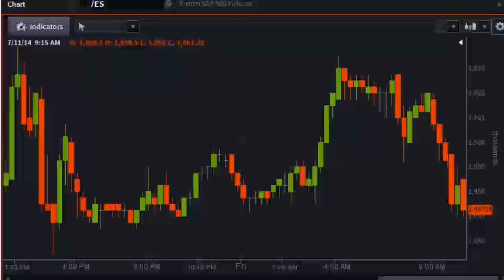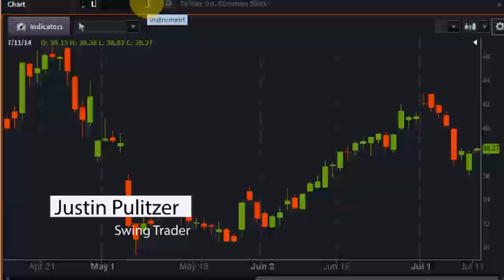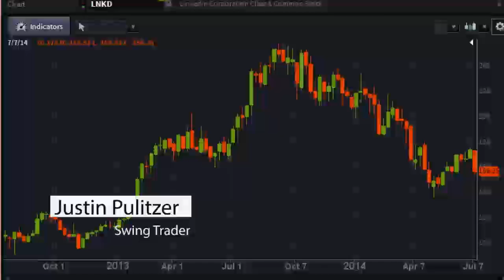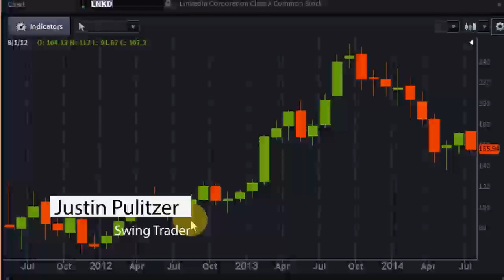Justin Pulitzer, Prop Trader - PreMarket Prep for July 11, 2014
Special guest: Justin Pulitzer is a New York City born & raised self-directed, swing trader. He attended NYU's Stern School of Business & holds degrees in Finance & Marketing. He's been trading since the late 1990s when he was in his late teens. Justin's specialty is in Premium Sales Option trading; as well as directional trade over multiple time horizons. He traffics mostly in momentum stocks like AAPL, FB, GOOGL, PCLN as well as various dividend stocks for yield based diversification. Some of his time stamped Twitter calls include: FB getting back to its IPO price of $38 when it was trading at $20 (after having been negative on the stock from the IPO). AAPL getting back to $500+ when it was $400. PCLN being the 1st momentum stock to $1,000.